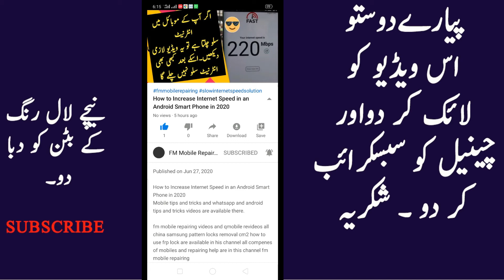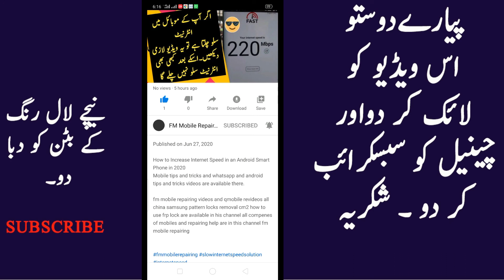More and More Congratulations to all Board Students Big News of Board Exams 2020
Mobile tips and tricks and whatsapp and android tips and tricks videos are available there.

fm mobile repairing videos and qmobile revideos all china samsung pattern locks removal cm2 how to use frp lock are available in his channel all compenes of mobiles and repairing help are in this channel fm mobile repairing